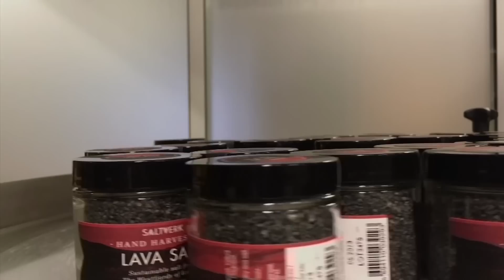FIFA World Cup 2018: Birkir Már Saevarsson - Footballer who works in a salt-packing factory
Birkir Mar Saevarsson, who plays for an Iceland club called Valur, is not only an international footballer, but he works in a salt-packing factory. In a chat, Saevarsson says it is normal for a football player to work in a factory. "This is normal for an Icelander (working in factory), you know. It's more normal than going to a World Cup. To work all day and go to training. It's the normal thing to do."

When asked about the team, he said, "When the group (Iceland team) meets, it's not like a football team is meeting. It's like a group of friends, you know. Coming together after not seeing each other for 10 years, you know. Every time. So it's a fantastic group. It's like 22 brothers. Or 23. I think it's easier (Iceland team being friends makes it easier to play together). When you're that close to someone it's easier to put demands on each other and not taking it personally like if one of your friends shouts at you to do something better you just, you know, you don't take it badly or personally, you just, you know, decide to do it because it's your friend (Video credit: SNTV)."